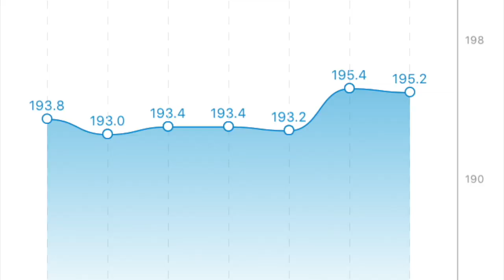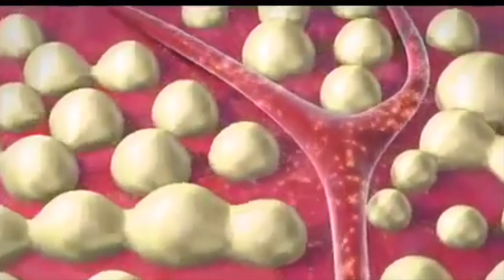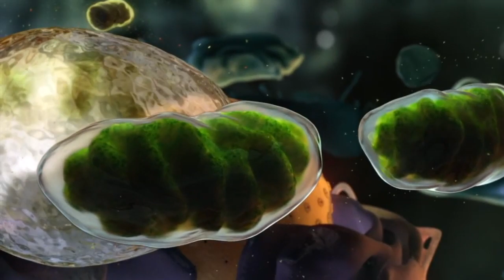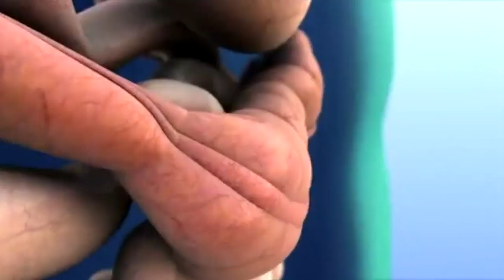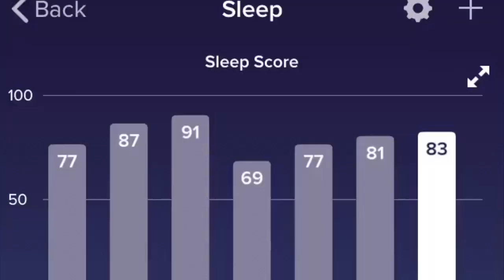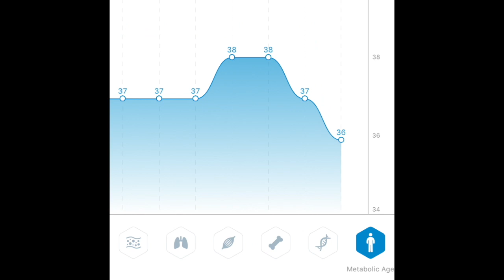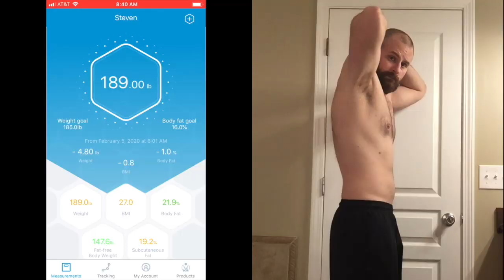What Happened To My Body During My 48 Hour Fast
After hearing about all of the great benefits associated with fasting, I decided I wanted to put it to the test by doing my own 48 hour fast. This is the story of what happened to my body in what turned out to be the 52 hours that I gave up food.

I decided to begin my fast on a Tuesday afternoon, right after lunch. I woke up in the morning, and documented where I was at. When it came to my weight, in all honesty I was slightly bloated at this point. I was retaining more water than normal because I had a higher than normal salt intake on Sunday, but my weight was 195.2 pounds.

My blood pressure was 122/76 and my Ketones tested at zero.

I decided to skip breakfast to try and deplete my glycogen stores to prepare for my fast, this was so my body could start producing ketones faster, but more on that in a bit. I decided to still eat lunch, because it was taco tuesday and I really didn’t want to miss that. I finished lunch at 11:32AM and the fast was officially underway.

Through this experiment, I continued to exercise, obviously on this first night I didn’t really notice any difference in my performance at this point. Just slightly hungry throughout the night.

Around midnight, 12 hours into the fast, this is when some of the magic of fasting starts to happen. After fasting for 12 hours, Growth Hormone kicks in. Growth Hormone is what helps you to burn fat, build muscle and slows down the aging process. When you start fasting, your body can see a 1300% increase in the production of growth hormone. This is great, because after you reach 30 years of age,  your body produces less and less growth hormone. So fasting helps you to produce more.

A few hours later (13 to 15 hours into the fast), the body realizes no food is coming in and begins to make a change from burning sugar for fuel, to burning fat for fuel. This is when the body starts to produce Ketones, the mechanism that your body uses to burn fat as a fuel source. For those wanting to lose fat, this is the stage you want to be in. The more ketones you have in your system, the more healing takes place in your cells and in your brain.

Right around the time I wake up (17 hours into the fast) my body is entering into the Autophagy phase, this is the self healing phase and you can think of it as a detox phase.  Your cells realize that your blood sugars going down, and begins to look for energy within itself by eating the toxins within it. Autophagy will max out at about 72 hours, and will continue from there. This is when your body starts to detoxify itself. Also the ketone production in the body is increasing.

My weight for this first morning of the fast was 192 pounds and my ketone levels are at 4.0.

As lunch time rolls around, I hit the 24 hour mark of this fast. I keep going through periods where I'm incredibly hungry, but they pass after a short bit. Now is the time to hold strong, because this is when a lot of the magic really begins to take place.

At the 24 hour period of a fast, intestinal stem cells start to regenerate. This is great for fixing issues like leaky gut.

Your body also starts to create more of a protein called BDNF. BDNF is great for the brain, it will repair damaged neurons and can help with issues like memory loss, lack of focus and depression.

Your Serotonin levels also go up, this is the chemical that makes you happy! Inflammation in the body also starts to decrease and your blood pressure begins to go down.

So at 24 hours into a fast, a whole lot is beginning to happen, this is just from one day of not eating.

As the next morning rolls around I’m hitting the 36 to 48 hour point of the fast, my weights down to 188.8 and my ketone production is now a 16, this is as high as my testing strips measure and  best of all, more benefits are kicking in.

Now that my body really notices that I am not getting any new sugars and begins searching for stored sugars within the fat my body stored years ago, this is why my ketones are so high now.

Also the neuron repair in the brain is really ramping up. This can cause some dizziness as well as tiredness. I noticed that I had a slight, dull headache for most of the day, but it wasn’t terrible, I also feel like going to bed earlier than normal.

So technically I hit the 48 hour mark while I was at work, so I couldn’t weigh myself to find my results, so I held off eating for a little longer, but this is great because white blood cells in my body are starting to get recycled and regenerated, this causes a boost in your immune system.

Stem Cell production is also really high now which is helping repair various issues within the body.

I weighed in at 188.4 pounds and definitely saw my waistline shrink in size.

I saw my BMI go from 27.9 to 27

My body fat go from 23.2 % to 21.7%

My subcutaneous fat  as well as my visceral fat also dropped and my metabolic age lowered.

My blood pressure also improved, going from 122 /76 to 117 over 76.